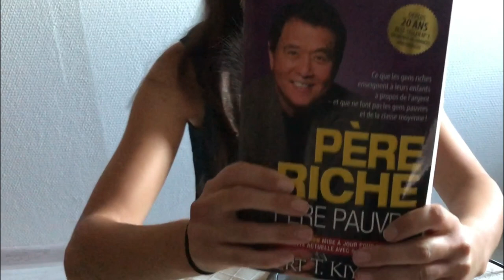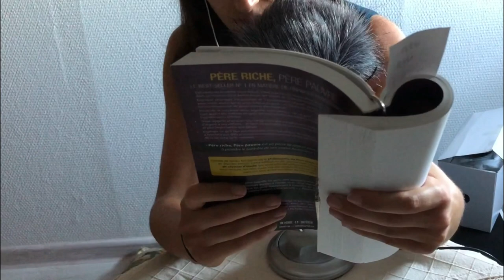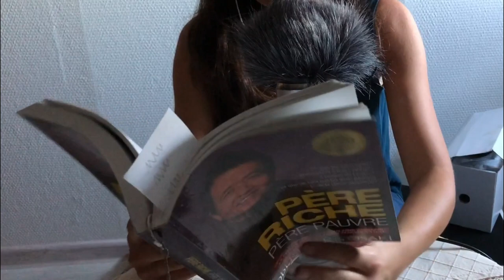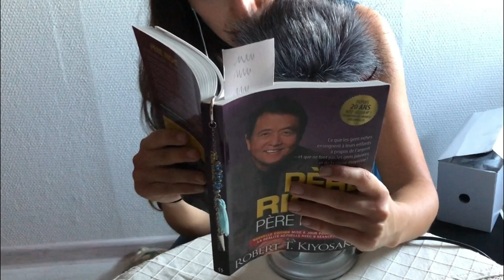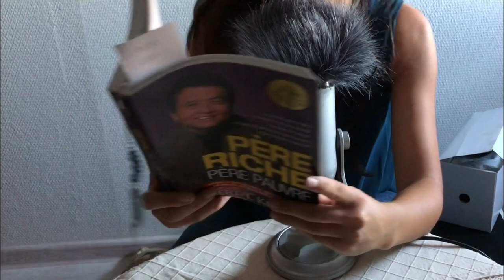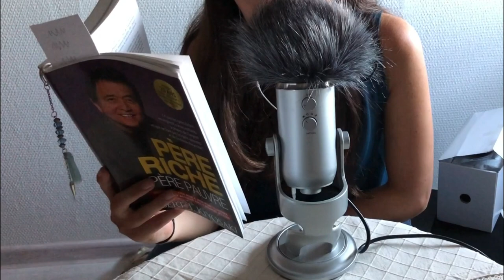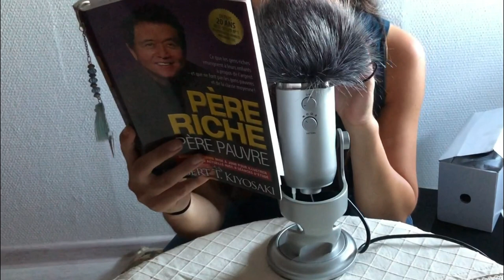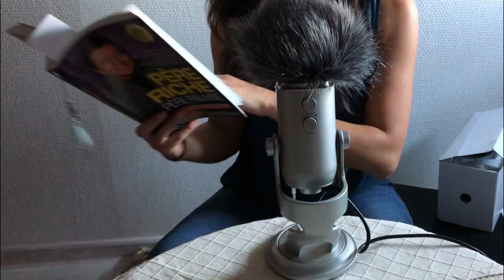ASMR FRANCAIS 🎧 | LECTURE INAUDIBLE ET BRUITS DE BOUCHE 👅👅👅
Coucou, Bienvenus sur Envie D'ASMR  💋

Aujourd'hui on se retrouve dans une vidéo inaudible dans laquelle je vous lis des extraits du livre: Père Riche Père Pauvre de Robert Kiyosaki.

J'espère que la vidéo vous plaira et je vous fais de gros bisous 💋💋💋

N'oublie pas tes écouteurs ! 🎧

N'hésite pas à me laisser un like et un petit commentaire sous la vidéo :)

A TRES VITE SUR ENVIE D'ASMR !! 🎧

➥ Si tu veux me soutenir et participer à l'amélioration de la chaîne (Un grand merci d'avance :)):

➥ MON MATERIEL:

~~ Caméra: Iphone 8 plus
~~ Micro : Blue Yéti